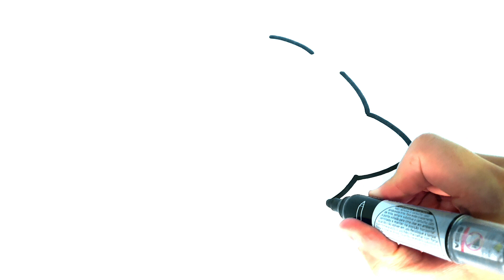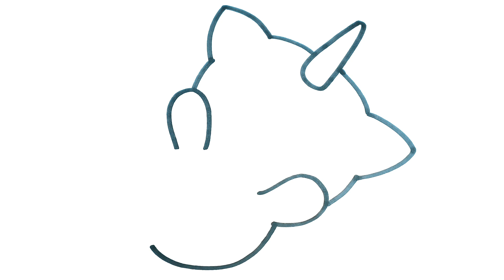CÓMO DIBUJAR UN GATITO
Dibujos para dibujar
 como dibujar
dibujos kawaii cómo dibujar
dibujos faciles